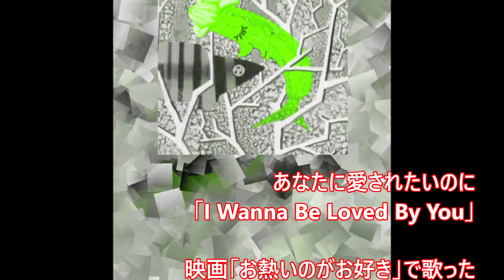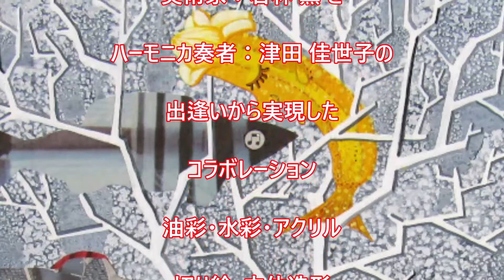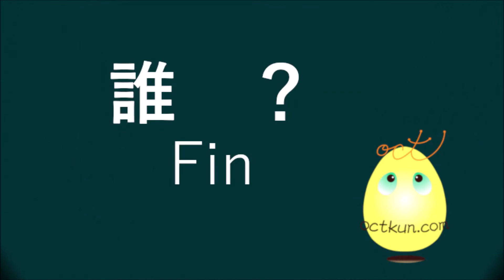【あなたに愛されたいのに】ハーモニカ演奏 【誰？】アートとポエム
アートとポエム：若林薫　ハーモニカ演奏：津田佳世子　二人のコラボレーション動画です。

若林薫　画材＆ギャラリーOCTオクト 代表　絵画講師

津田佳世子　ハーモニカ奏者　クロマチック・複音ハーモニカ・講師
「あなたに感謝」津田佳世子CD発売中 ￥3,000（税込み）

石田江利　フリーアナウンサー